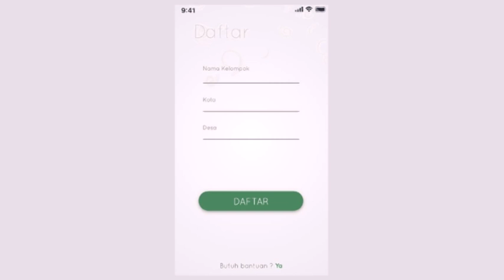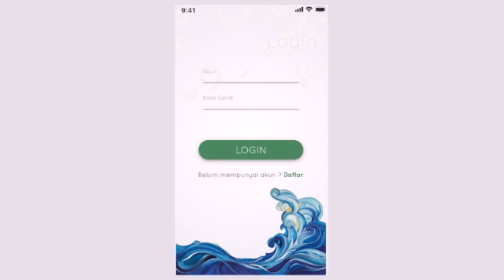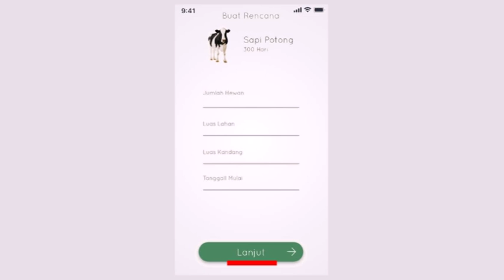Digitani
aplikasi monitoring untuk peternak